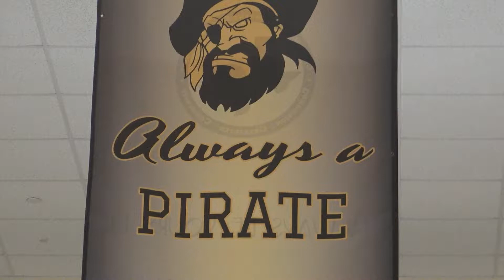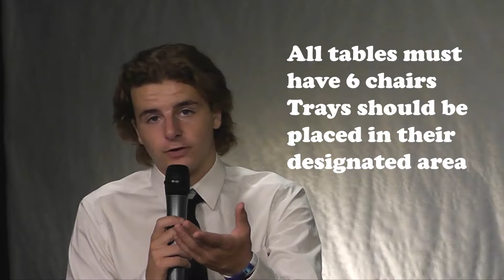Pirate Friday Show Aug 26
The first Pirate TV Friday Show for 2022-23 year